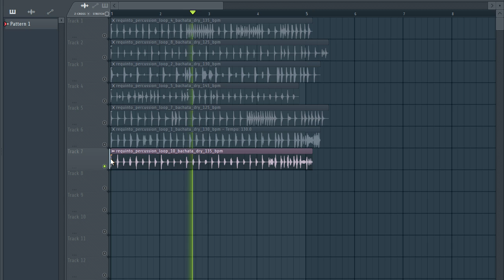Free loop kit / Requinto bachata ( percussion loops ) | cap 1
bachata loops
free loop kit
loop kit
loops bachata
loops
bachata
percussion loops
bachata percussion
loop de bachata
free loop kit 2121
congas
bachata samples
bongo drum musical instrument
Requinto bachata